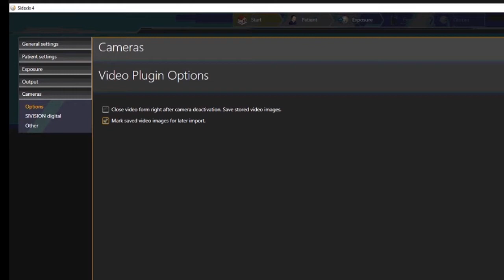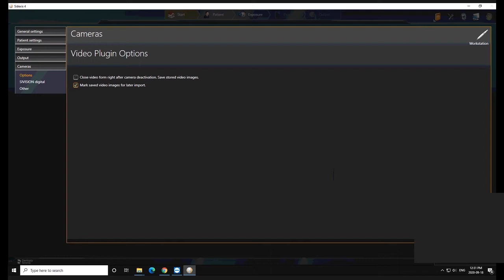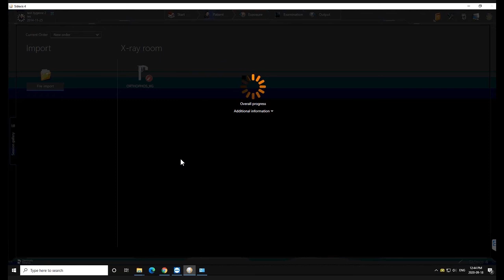ProDENT INtraoral Camera Integration to Sidexis 4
For Sidexis 4 imaging Software users, here is the guide in integrating the ProDENT Camera into your imaging software.

Please make sure to install the ProDENT Capture software in order for the capture button on the camera to work inside Sidexis 4.  Check the link below for your guide.